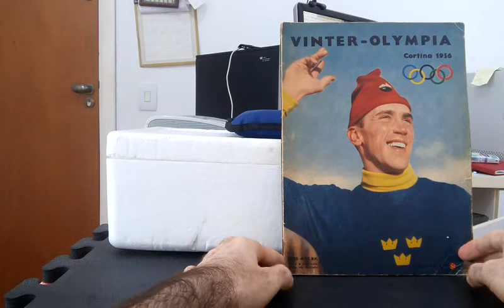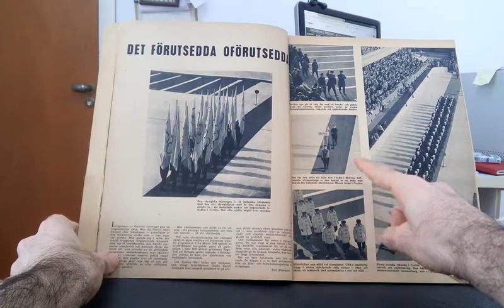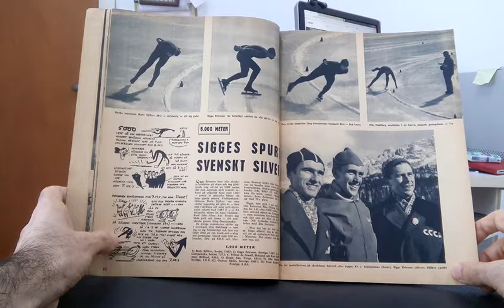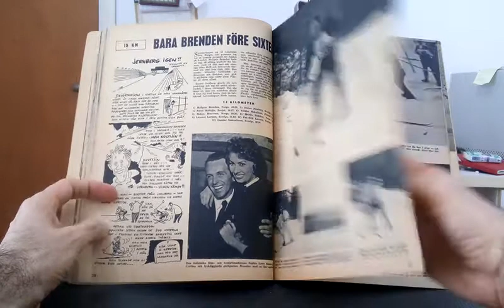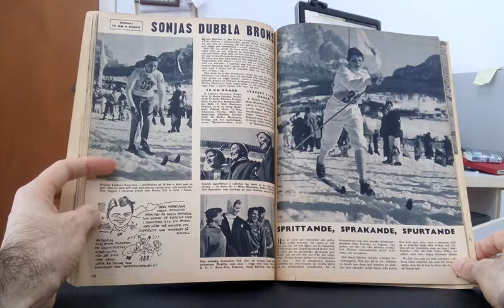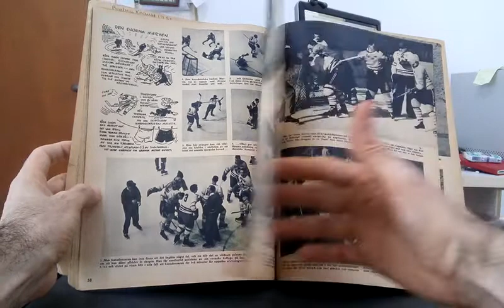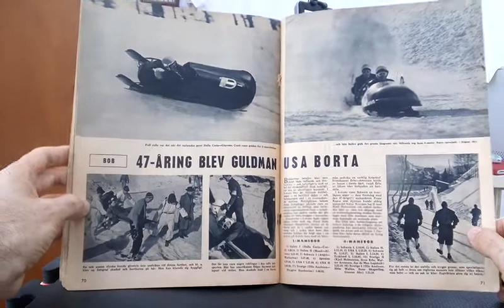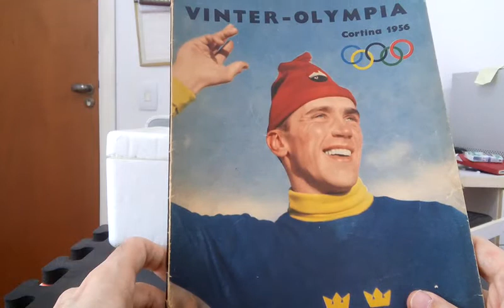VINTER-OLYMPIA CORTINA 1956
O livro sueco "VINTER-OLYMPIA CORTINA 1956" é um excelente documento sobre os Jogos Olímpicos de Inverno disputados em Cortina d'Ampezzo, na Itália. Apresenta uma boa documentação na descrição das provas e nas estatísticas e um excelente material fotográfico. Cada modalidade apresenta uma excelente cobertura, principalmente no que se refere a fotos. O fato de serem disputadas poucas provas naquela época acabou favorecendo uma melhor documentação. Inicia com a Vila Olímpica, a cerimônia de Abertura dos Jogos e segue com a documentação de cada esporte e prova. A patinação de velocidade é amplamente documentada, com fotos de todos os campeões e alguns competidores. Na sequência há o esqui alpino, bem apresentado, seguido do Esqui de Fundo, modalidade de destaque dos suecos e por isso mesmo com uma excelente documentação de cada prova, com destaque para Sixten Jernberg, que obteve medalha em cada prova masculina. O Combinado Nórdico e o Salto de Esqui também merecem destaque, seguidos do Hóquei sobre o gelo que, diferentemente dos outros livros, apresenta o resultado de várias partidas seguido pelas respectivas fotos. A seguir, aparecem a Patinação Artística e o Trenó, com satisfatória cobertura. Nas páginas finais há a apresentação dos medalhistas de cada prova e uma tabela de pontos das respectivas nações participantes dos Jogos.